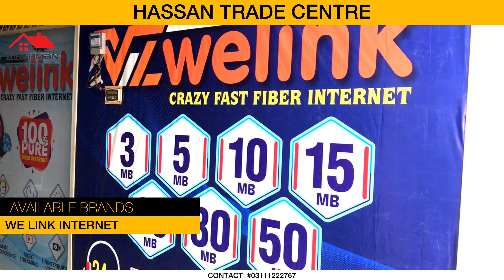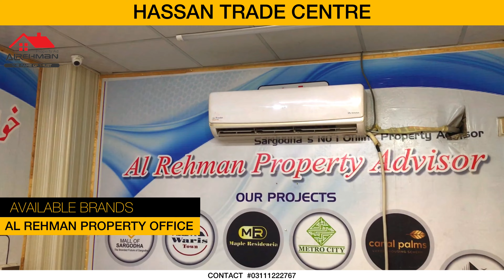Sargodha No 1 Real Estae
Al Rehman Property Advisor silllawali road sargodha
For more infomaition about our company